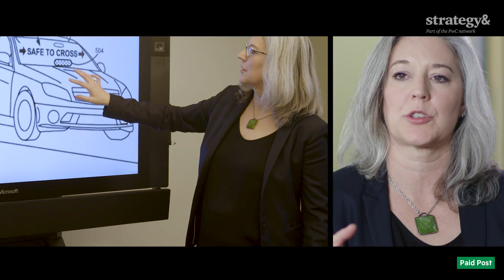Paid Post - Autonomous Vehicles: Reshaping Mobility | Transformative Tech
Autonomous Vehicles have the potential to transform mobility completely, but with major roadblocks of regulation and policy to overcome, how soon until they become ubiquitous on UK roads? Rich Parkin, Partner, Strategy& gives his prediction and discusses how this transport revolution will reduce the cost of mobility and significantly improve the lives of the socially excluded, whilst Michelle Avary from WEF’s Centre for the Fourth Industrial Revolution outlines the significant benefits of autonomous vehicle technology: safer, cleaner, affordable and more convenient.